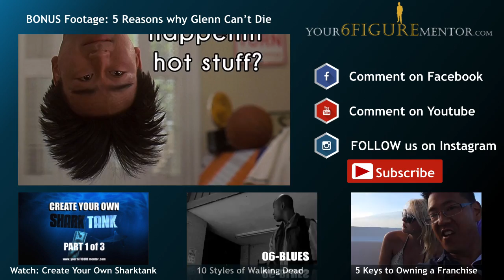Business Lessons from The Walking Dead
In this video I share 10 BUSINESS LESSONS you can learn by watching the WALKING DEAD. Also, is Glenn ALIVE or is Glenn DEAD (ripGlenn)? I share the 3 major THEORIES that have come out this week by Forbes, the Wall Street Journal, and the Huffington Post as to what happened to Glenn Rhee who apparently was killed in Season 6 Episode 3 of AMC's the Walking Dead. Leave your opinion below!